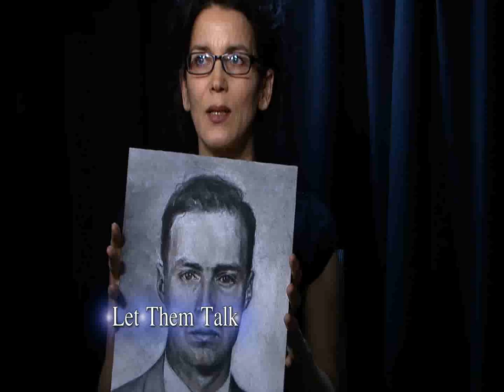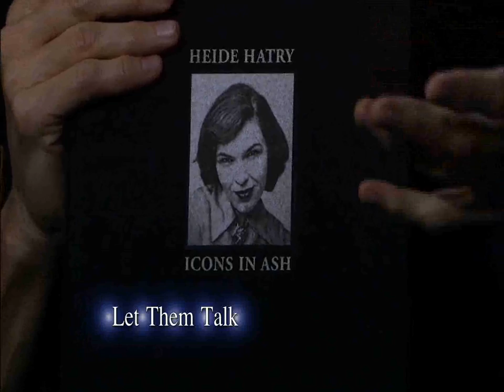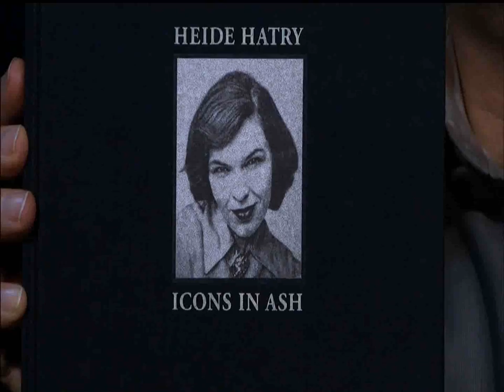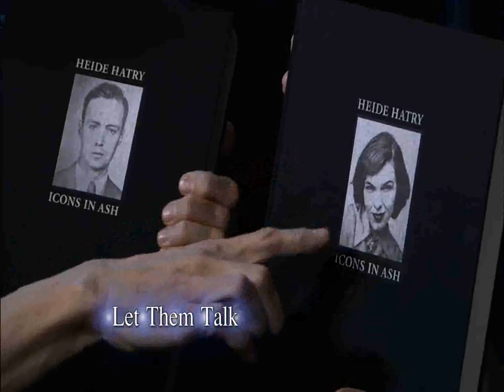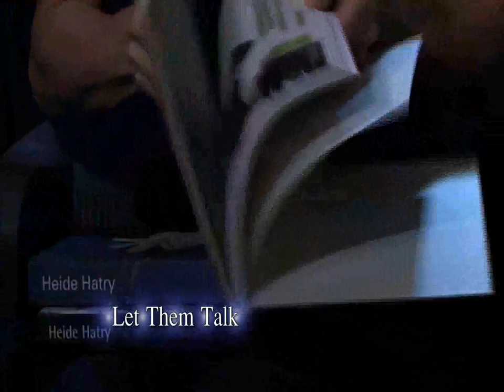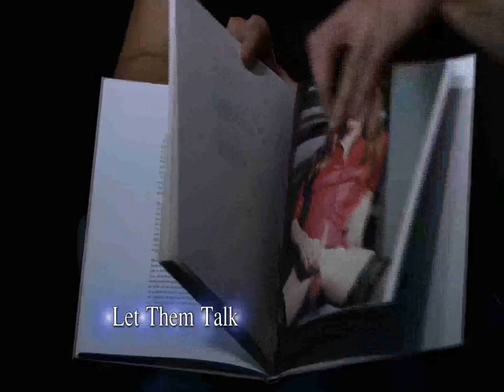Heide Hatry Ashes to ashes, ashes to art.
Artist Heide Hatry understands the fundamental human desire to have the dead with us always – as image, as memory, as physical remnant. Her portraits made from the ashes of the deceased are haunting modern-day relics, poignant to any viewer, virtually sacred to those who knew and loved the departed. Each is a compelling likeness, a personal shrine. -Richard Vine (art critic, managing editor of Art in America)